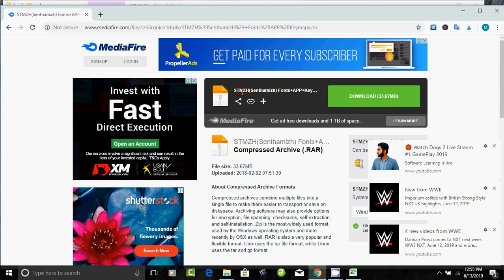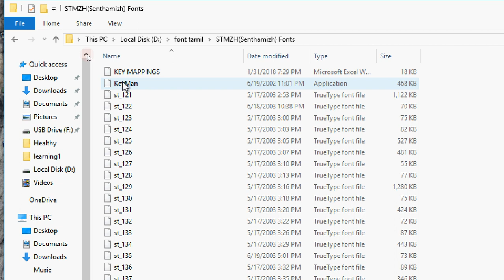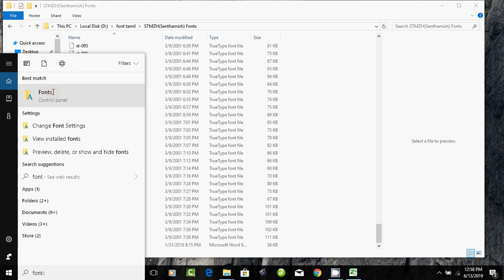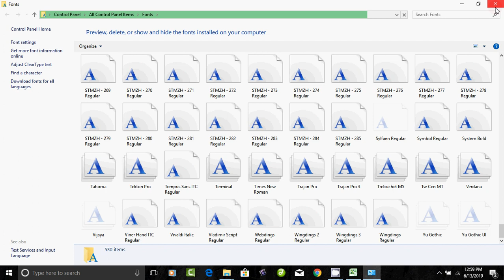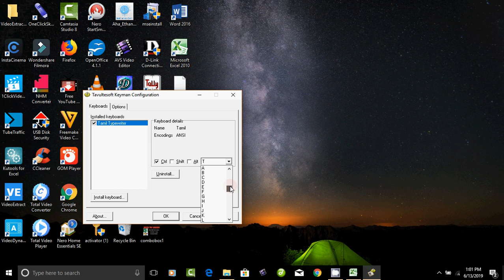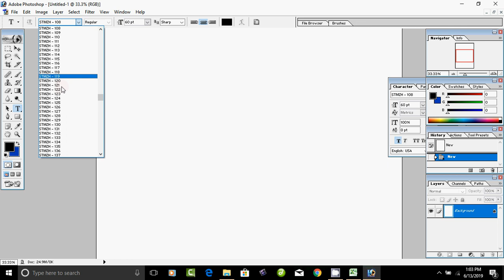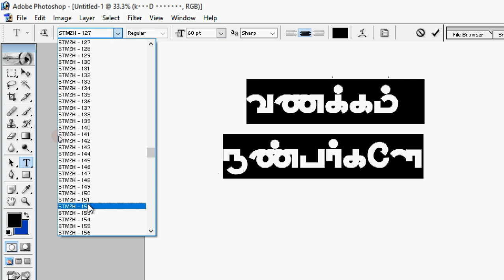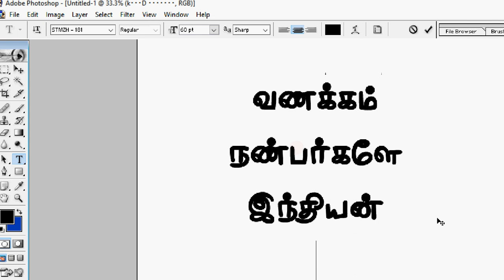How to Type Senthamizh(Fonts) in Photoshop